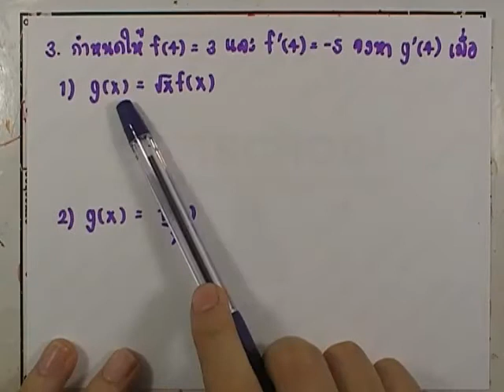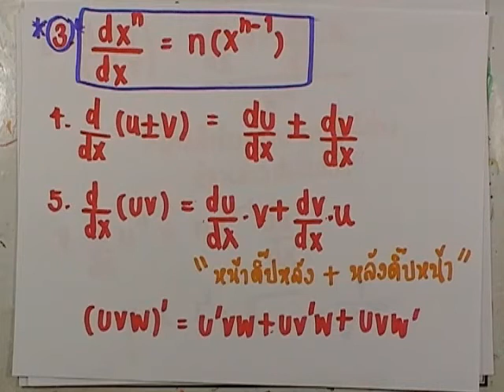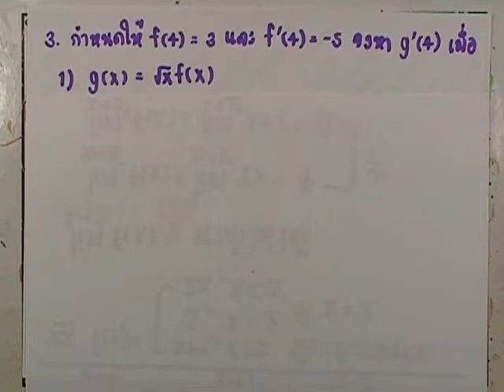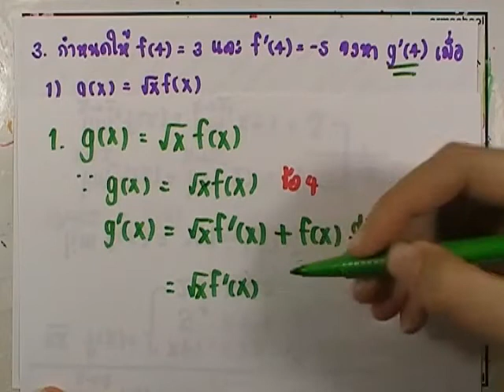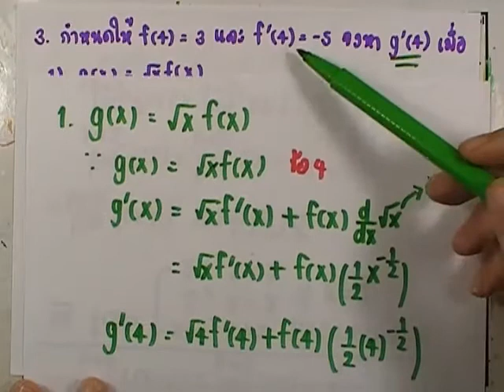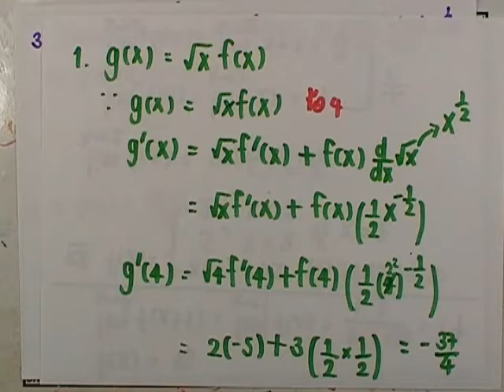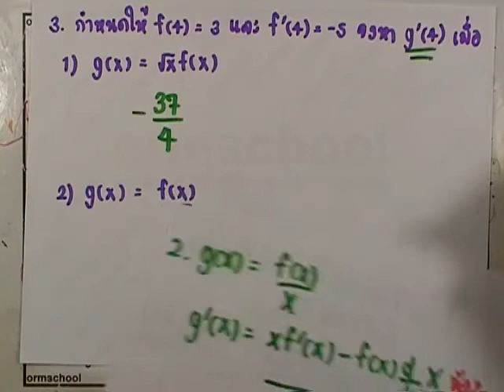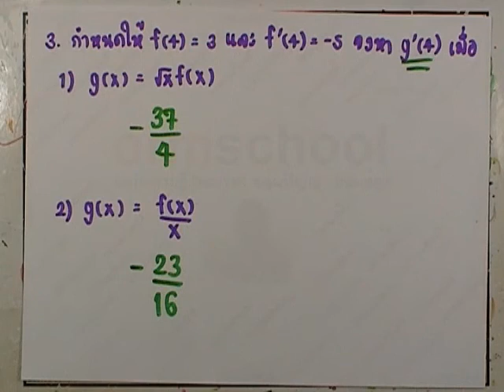เลขกระทรวง เพิ่มเติม ม.4-6 เล่ม6 : แบบฝึกหัด2.5 ข้อ03